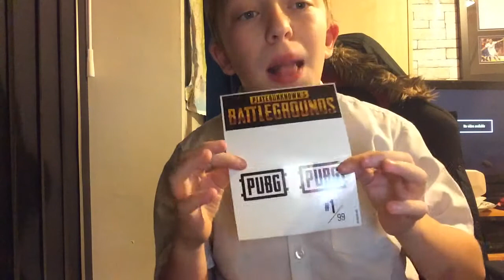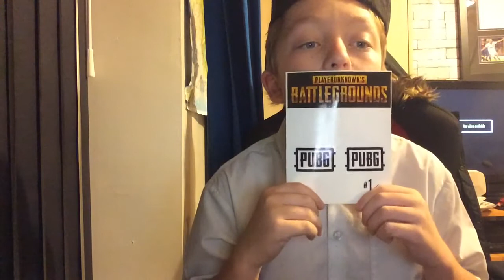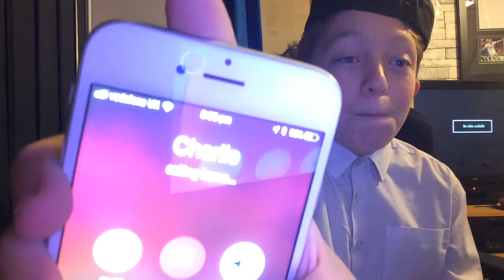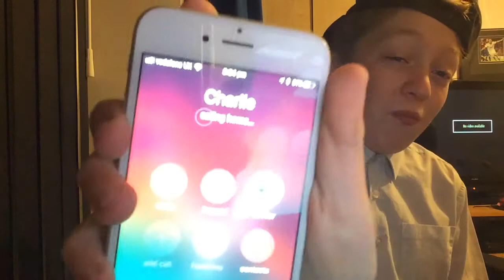PRANK CALLING MY FRIENDS pt2 {PRANK WARS}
Sorry friends.

HOPE YOU IN ENJOY THIS VIDEO!!

CYA TOMORROW!!